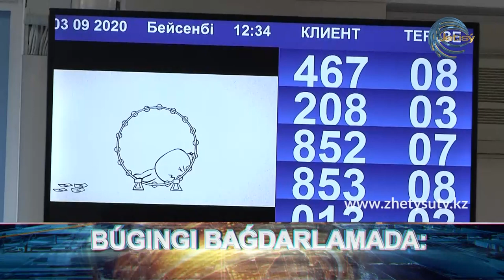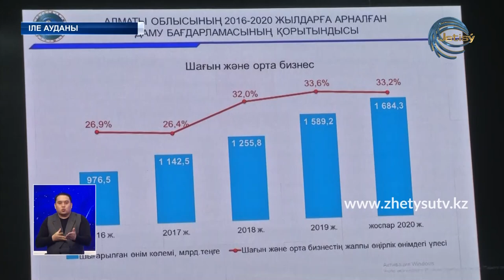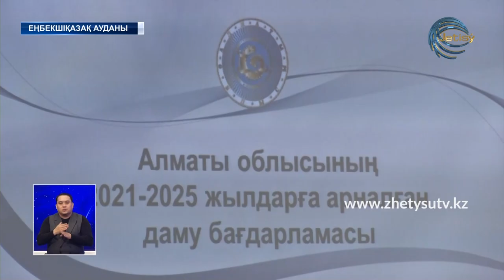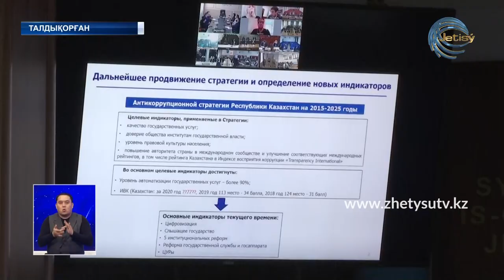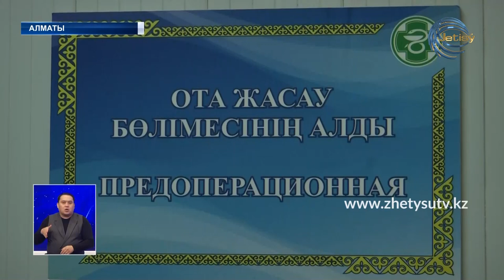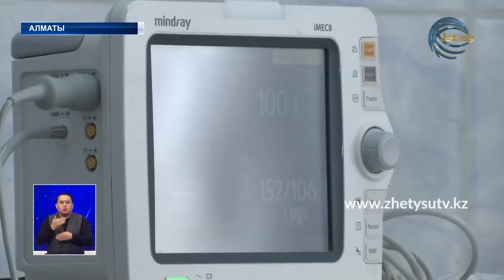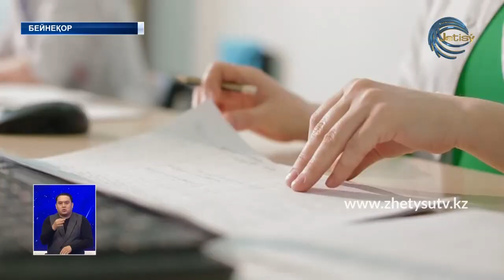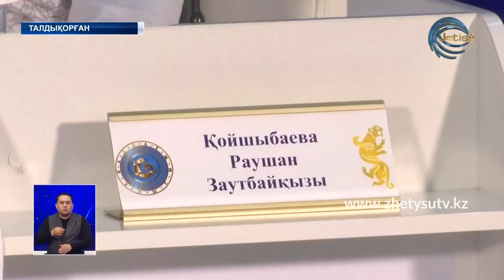ЖЕТІСУ ЖАҢАЛЫҚТАРЫ (22.01.21) 20:30